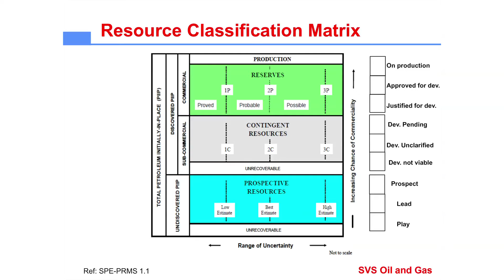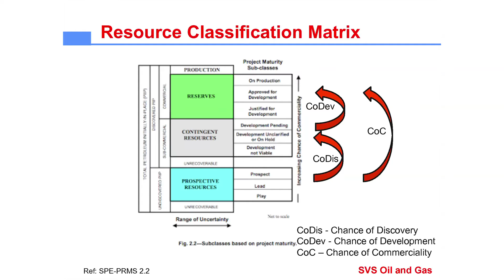Contingent Resources vs Reserves - Risk & Uncertainty in Exploration & Production 4/5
Managing Risk and Uncertainty in Exploration & Production (28 November 2014)

This seminar will provide an high level view on the management of risks and uncertainties inherent in exploration & production business. Companies want to reduce risk and increase their Chance of Success ("COS").

Please join our speaker Dr. Satinder Purewal, who has over 30 years’ experience in global exploration & production, including with Shell as Reserves Assurance, authored two chapters of PRMS Application Guidelines (oil & gas reporting code), and is currently Visiting Professor of Petroleum Engineering at Imperial College.

Speaker
Dr. Satinder Purewal
Visiting Professor of Petroleum Engineering, Imperial College, London
Director, SVS Oil and Gas Pvt Limited (Singapore)
Satinder has 32 years Global E&P reservoir engineering experience. His last position with Shell was Proved Reserves assurance for the European Region, Global Proved Reserves training. Satinder is Fellow of the Energy Institute (FEI) and Institute of Physics (FInstP), Chartered Engineer (CEng) and a member of SPE and SPEE. Since 2004, he has been Visiting Professor of Petroleum Engineering at Imperial College and has published over 27 papers. He was the committee chair and author of two chapters of PRMS Applications Guidelines. Satinder is the Program Chair of the Annual Technical Conference and Exhibition (ATCE) in Amsterdam in 2014.